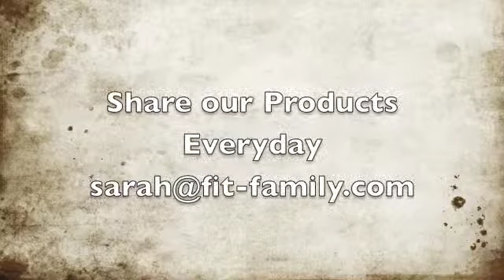BB Basic #2: Share Our Products with 2 New People Everyday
Follow these basics to continue helping people and growing your business.